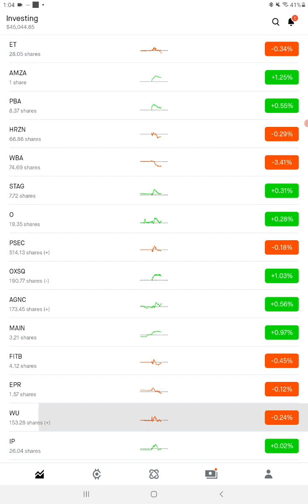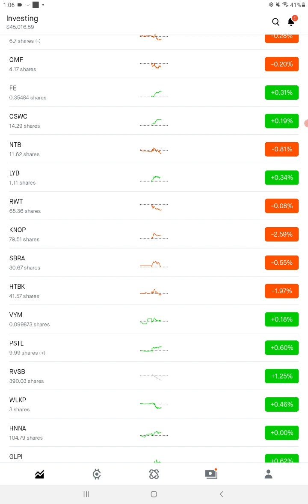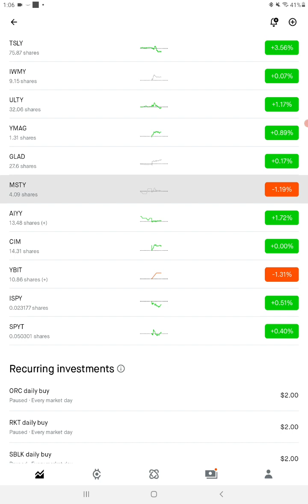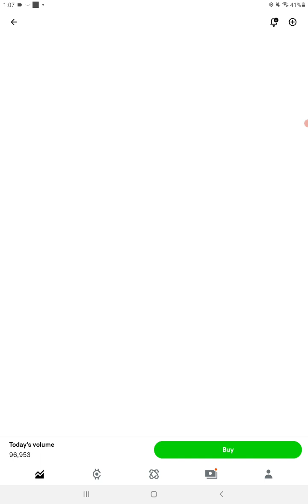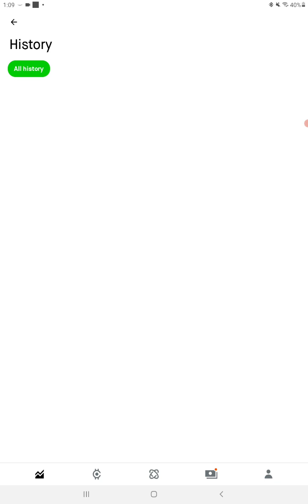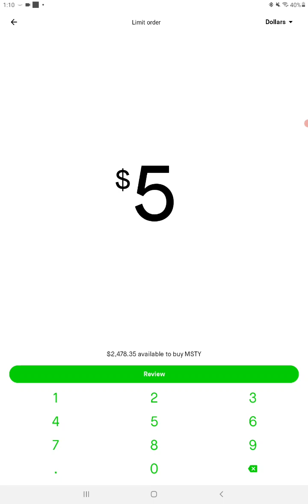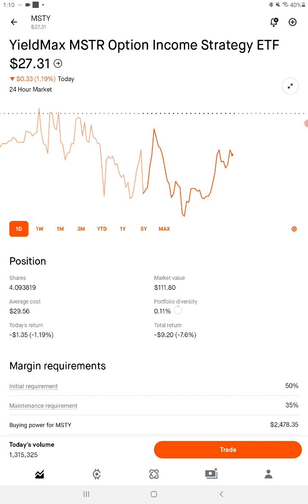daily live stock trading no options for beginners